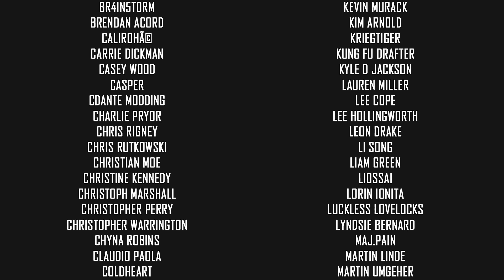Bloodlines - Phoenix Point - Legend Campaign - Part 43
The FULL RELEASE of Phoenix Point is finally here! Firing up a campaign on Legend difficulty, which will likely result in a lot of pain. 👇🏻 IMPORTANT INFO BELOW 👇🏻
 Creator Code: Christopherodd

🤔 NEW HERE? 🤔